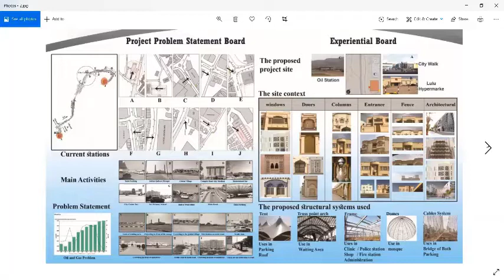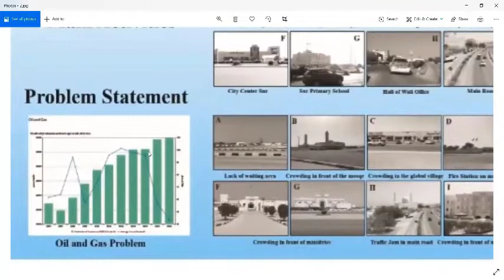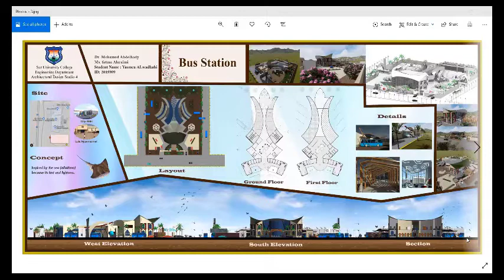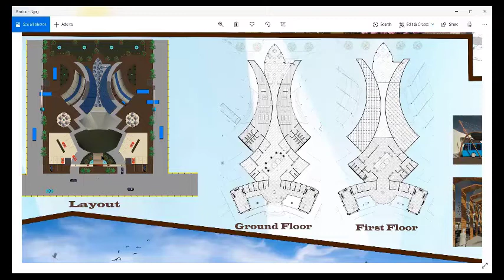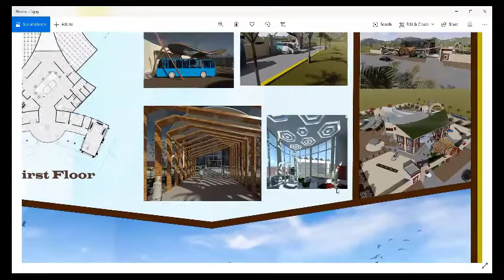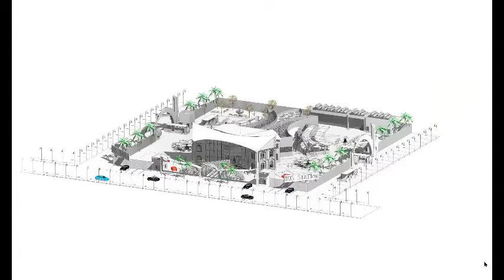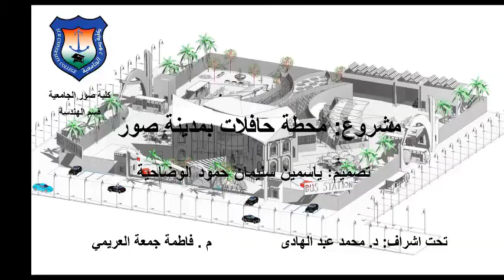Student Project Presentation 1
Sur Bus Station Project